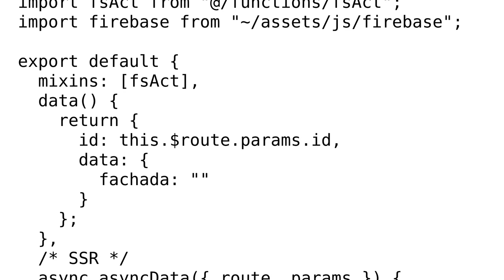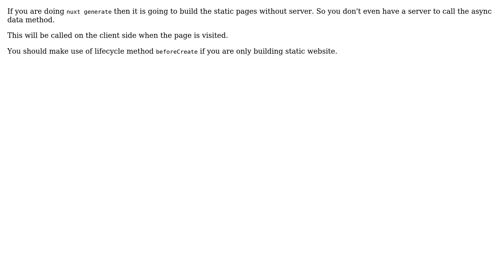NuxtJS Dynamic Routes SSR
With thanks & praise to God, and with thanks to the many people who have made this project possible! | Content (except music & images) licensed under CC BY-SA | Music | Images & others | With thanks to user Sagar user Matheus Alexandre de Sena and the Stack Exchange Network Trademarks are property of their respective owners. You are responsible for your own actions.